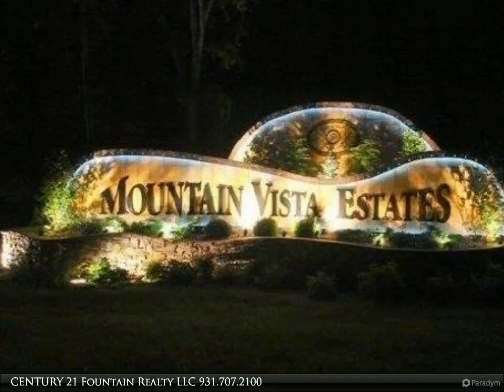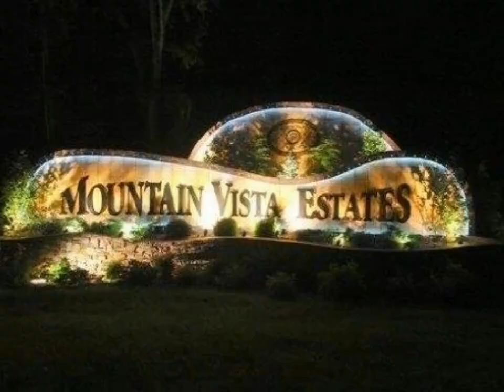CENTURY 21 Fountain Realty LLC - Lot 151 Houston Drive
Please enjoy this property video created by CENTURY 21 Fountain Realty LLC

Mountain Vista Estates . . . a place to call home. The mountain views are spectacular! And it borders Daddy's Creek. Located in the historical Homestead area it's just minutes from town. Paved roads, underground utilities - SEWER INCLUDED!!! Yes, plus water, electricity, gas and cable. You can choose from many homesites that are ready for you in this deed restricted subdivision. Creek front lots, pond lots, cul-de-sac lots, wooded lots. A clubhouse, pool and tennis court is proposed. Take time out today to see the panoramic mountain views and visit this wonderful area! Please view our virtual tour for additional property pictures. ut today to see the panoramic mountain views and visit this wonderful area!

CENTURY 21 Fountain Realty LLC